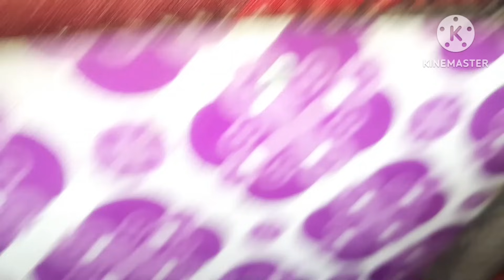দুই বউ একসাথে ছোট ননদের রাগ ভাঙাতে ঢাকা চলে আসলাম /khuki vlogz